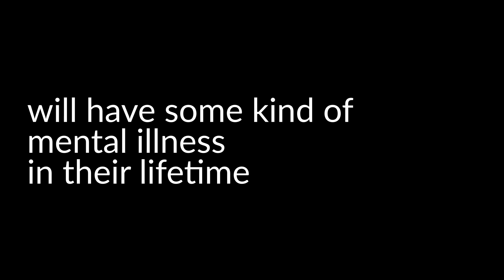Iowans share their MakeItOK stories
Hear from Iowans who experience mental illness. Together, we end can stigma and MakeItOK to talk about mental illness.